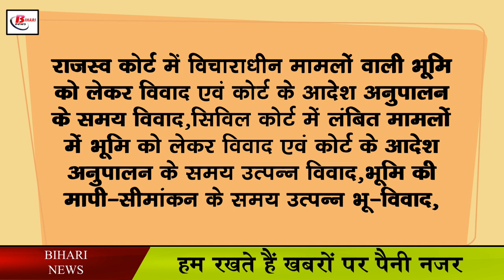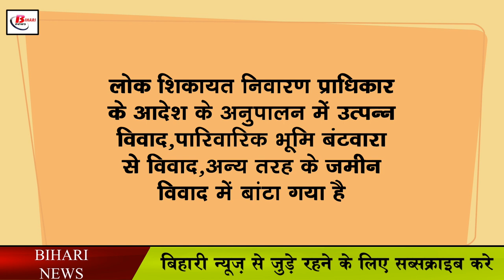अब इस व्यवस्था से होगा ज़मीन से जुड़े विवादों का निपटारा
To reduce the land dispute in Bihar, the government has taken an important initiative, under which the Nitish government is going to implement a new system to deal with such matters. Now a system will be made to implement a separate unique code for land related matters in Bihar. There will be many benefits of this code. The first advantage will be that this code will indicate the seriousness of the dispute, so that the code given to disputes is how sensitive the case is to increase crime.